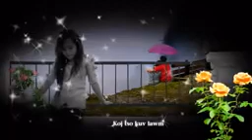Maj Mam Tso Koj Mus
ua Ntsau nej txua tus saib lawm Thov paab li 👍